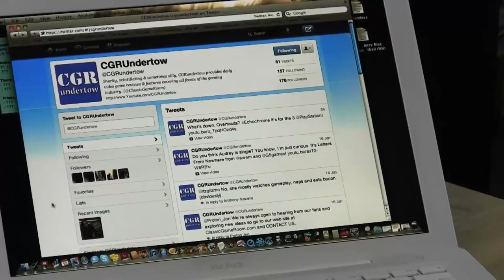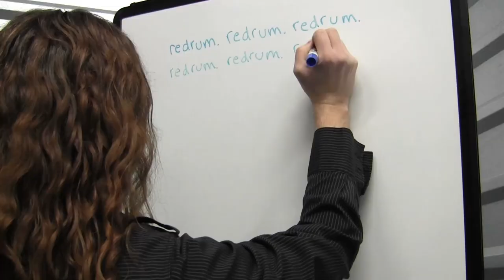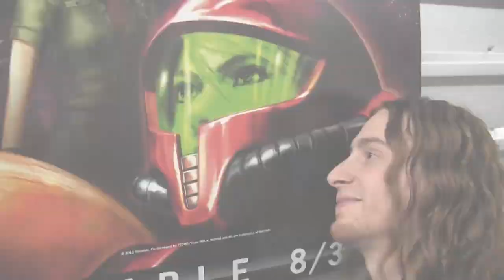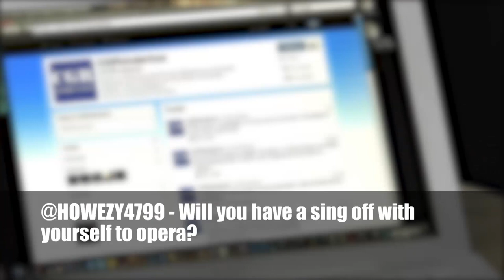CGRundertow TWEET SACK: EPISODE 6: BOBBY SHAFTO'S GONE TO KILL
Follow @CGRundertow on Twitter Help us take over the world!

Tweet Sack feature. Classic Game Room presents the CGRundertow feature segment Tweet Sack. As the theme song states clearly and without any intentional innuendo, it's not a mail bag...it's a Tweet Sack! In this segment, Derek answers actual viewer questions submitted to CGRundertow's Twitter account Of course, due to his general disdain for the human race, Derek refused to answer these questions alone. So Classic Game Room had no choice but to push him into a cloner. You can ask your own questions to Derek and Derek by following CGRundertow on Twitter. This video feature features video evidence that cloners exist and audio commentary from Classic Game Room's Derek and Classic Game Room's Derek.